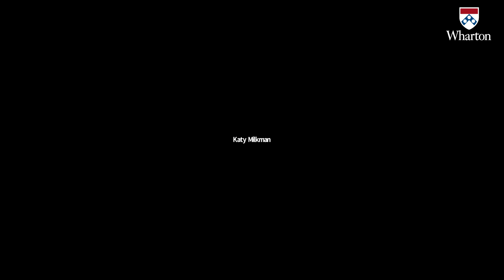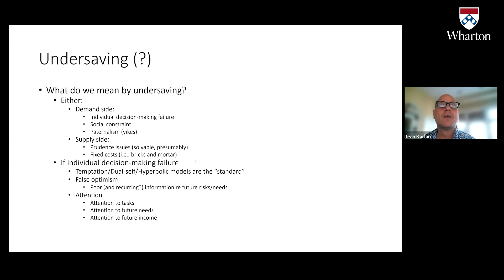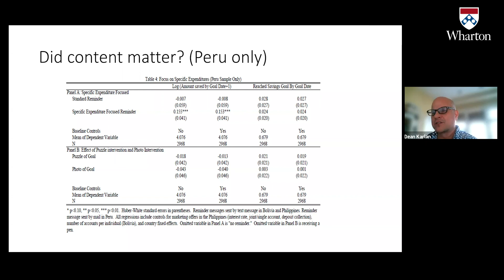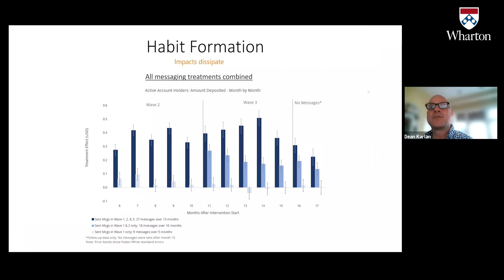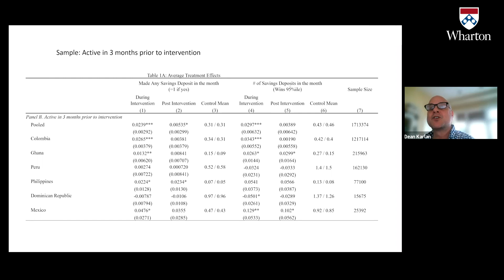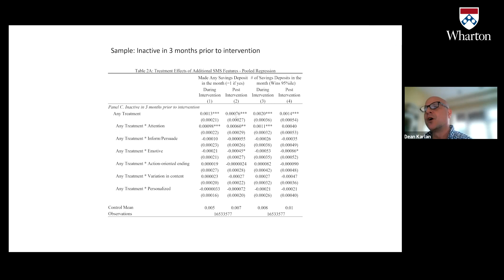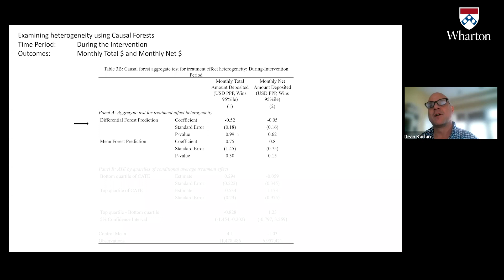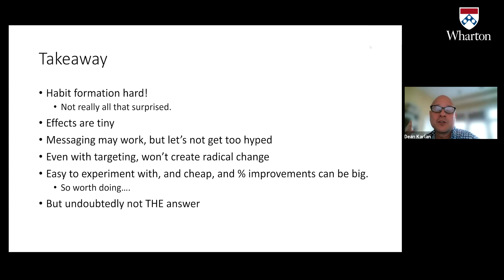Nudge Today, Almost Gone Tomorrow: Evidence from Savings Messaging Experiments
BCFG March 22, 2021 virtual seminar featuring Dean Karlan of Northwestern University